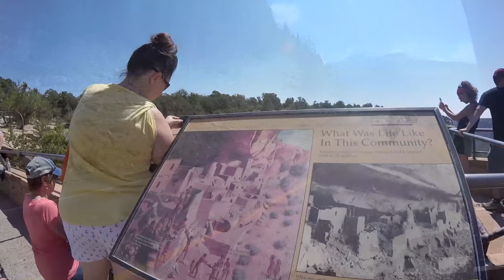United Campgrounds RV Park, Durango, Colorado - Durango & Silverton Steam Locomotive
This was an awesome RV Park Experience.  I did not know the train would roll right past our camper in the mornings and evenings.  It was an awesome surprise!  This Campground featured showers, tent, camping with large shade trees, and plentiful RV spots with pull through and back in spaces.  30 and 50 amp service for the RVs.  Sitting on the Animas River.  I could not ask for a better view.